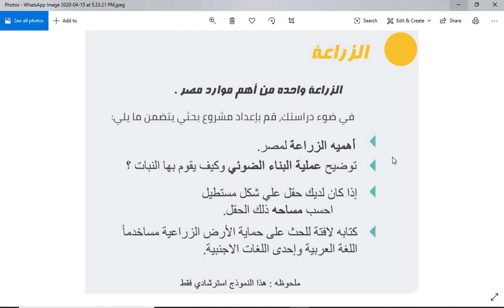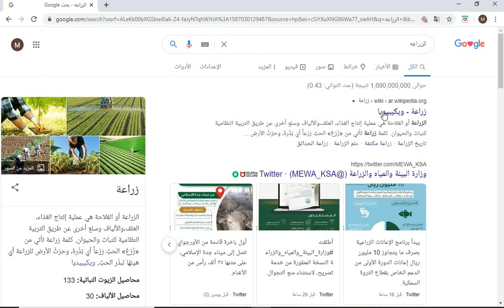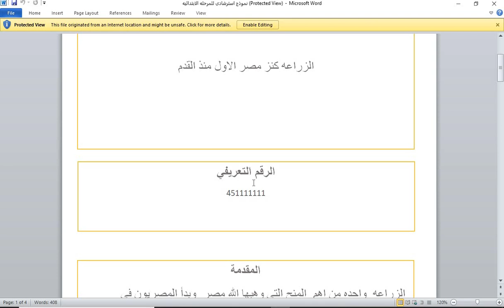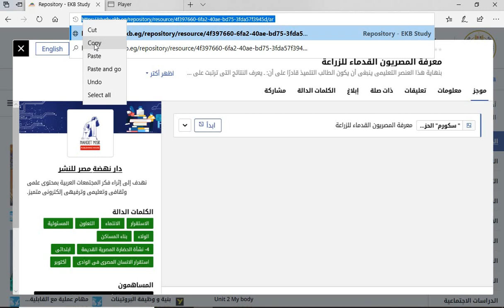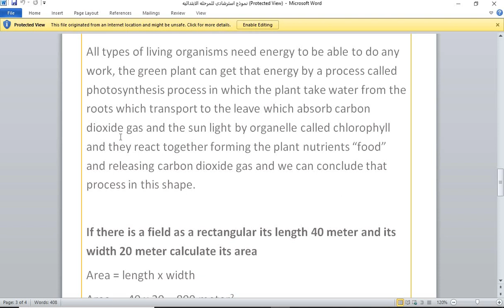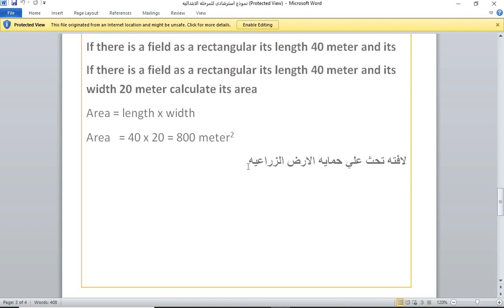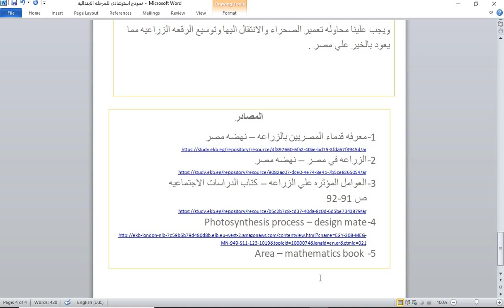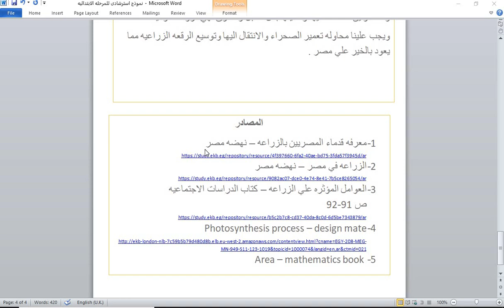بحث استرشادى للمرحله الابتدائيه